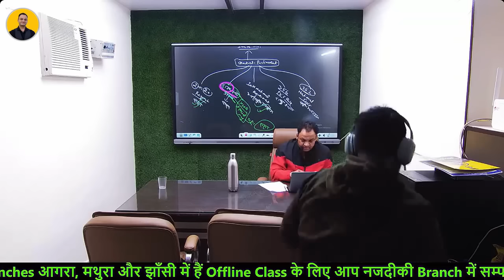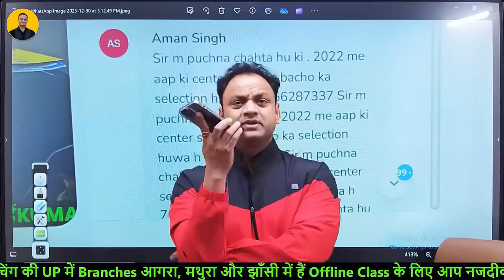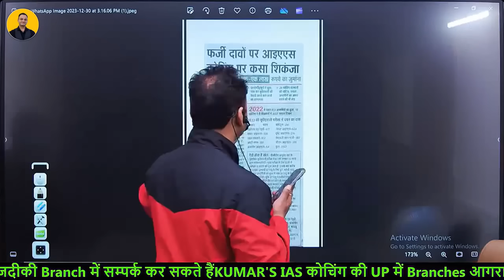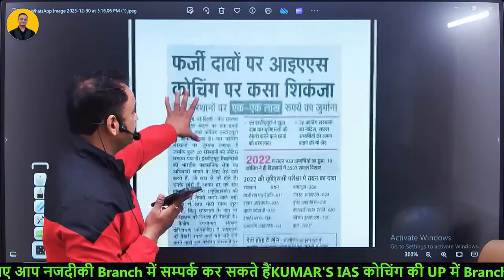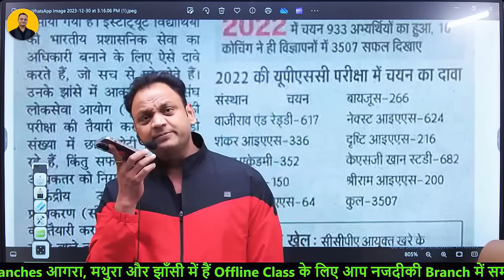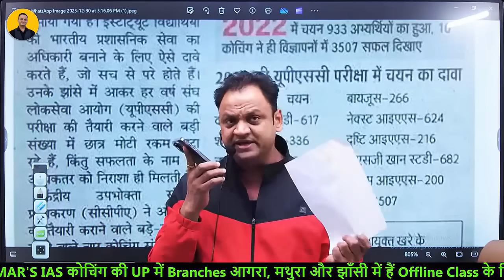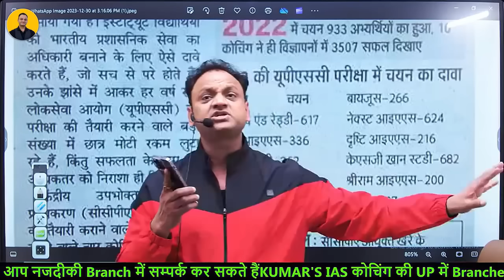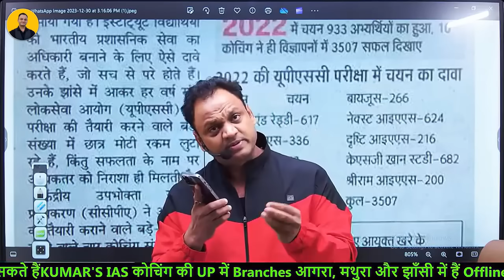कितने Selection हुए Coaching से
100/- रूपये में किसी भी कम्पटीशन की तैयारी करने के लिए Kumar Edutainment Application डाउनलोड करें
ये Application Google प्लेस्टोर और Apple / iphone users के लिए App स्टोर पर उपलब्ध है